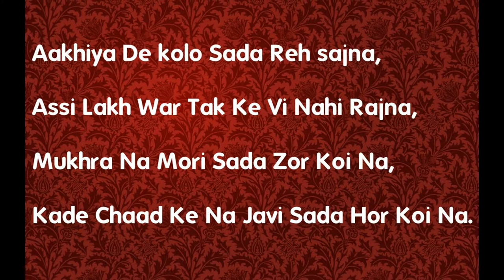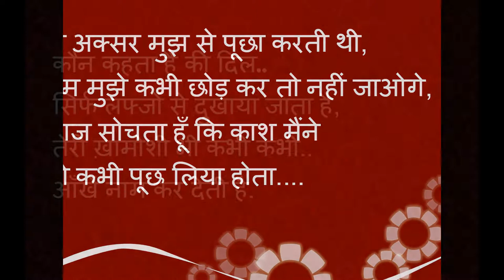मेरी मोहब्बत hindi shayari 2017